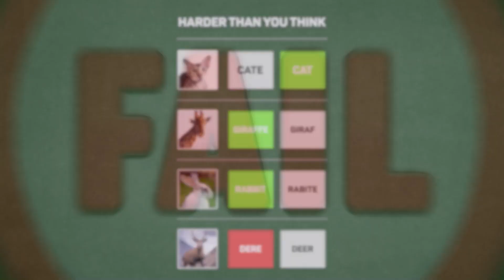WT_granny_spelling_animals_16x9_25s_31.07.23_EN.mp4